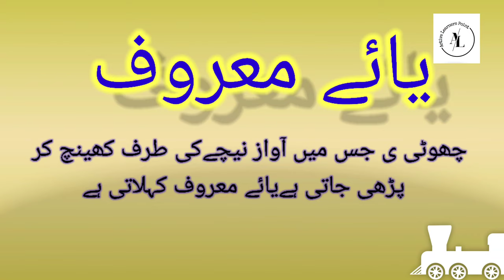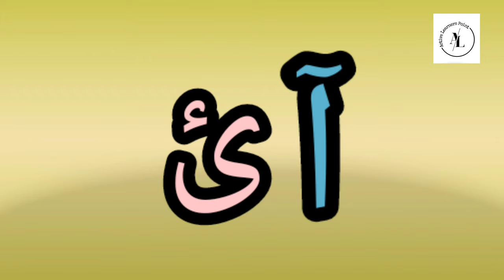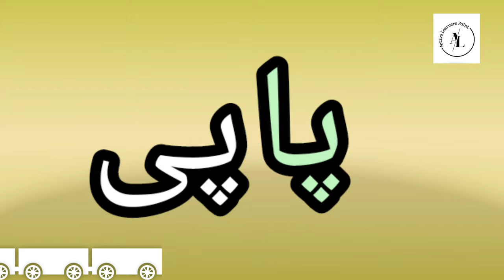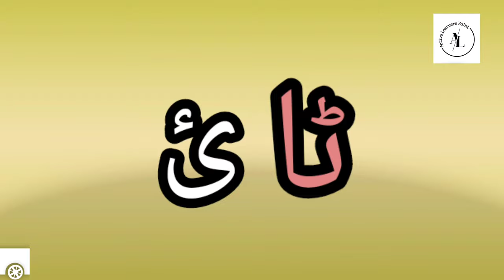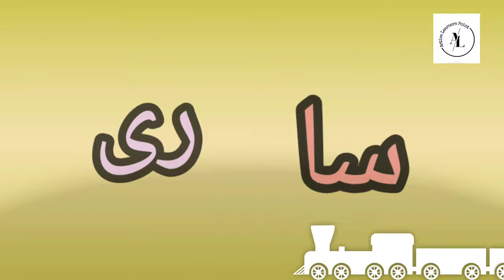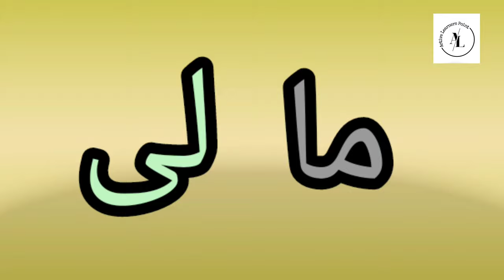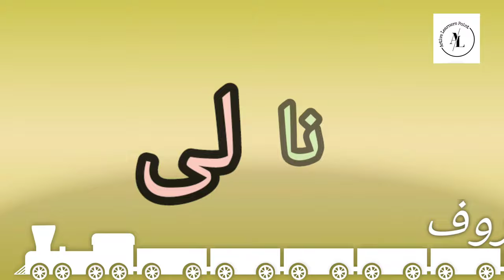یائے معروف کے با معنی الفاظ/Yae maroof ke ba mani alfaz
یائے معروف کے با معنی الفاظ